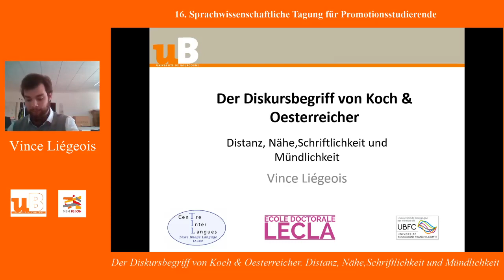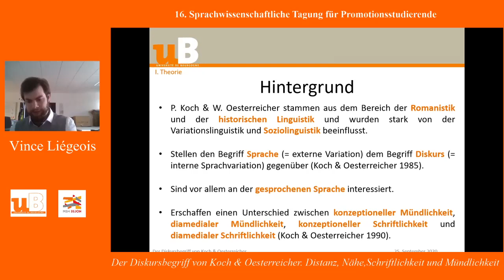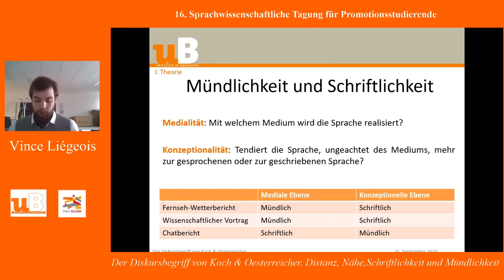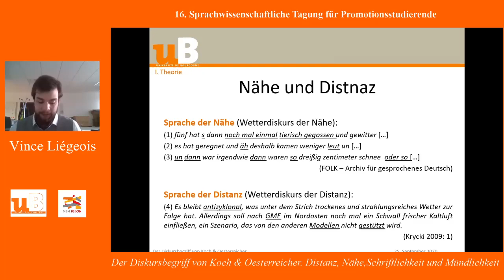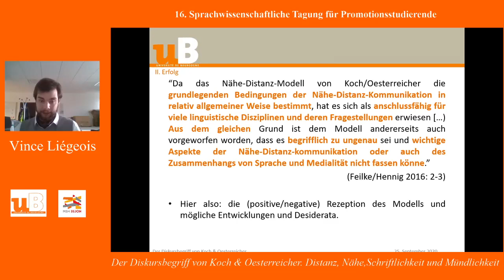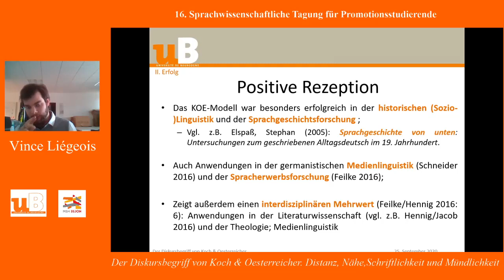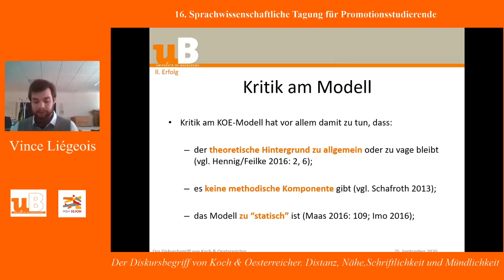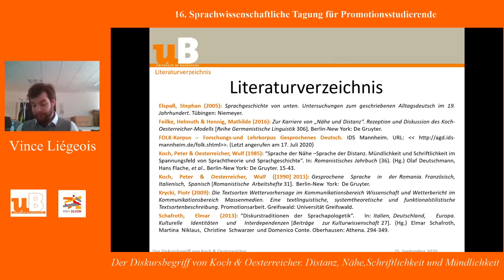1er Vortrag von Vince Liégeois - Workshop "Diskursschule kontrastiv" - 16. STaPS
In der Sprachwissenschaft gibt es heute viele Diskursschulen mit unterschiedlichen Ideen über das, was Diskurs ist. @Matthieu Bach (UBFC/CNRS) macht gibt eine Einleitung zum Thema und veranschaulicht, wie der Diskursbegriff sich historisch in der Sprachwissenschaft entwickelte. Vince Liégeois (UBFC/HHU) verdeutlicht danach die Diskursschule von Koch & Oesterreicher, die besonders in der historischen Linguistik erfolgreich gewesen ist. Waldemar Nazarov (UBFC/JGU) beleuchtet daraufhin die Unterscheidung zwischen Text- und Diskurslinguistik. Zum Schluss spricht Alexander Willich (@HHU) über die Fachkommunikation als Diskursform.